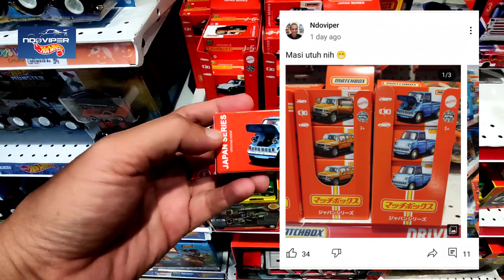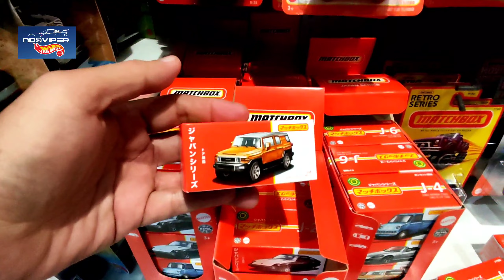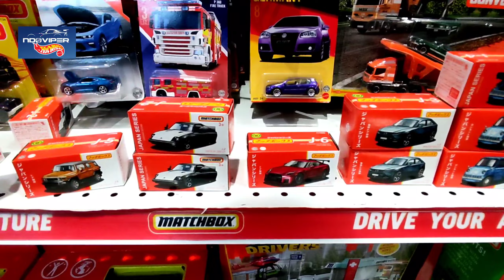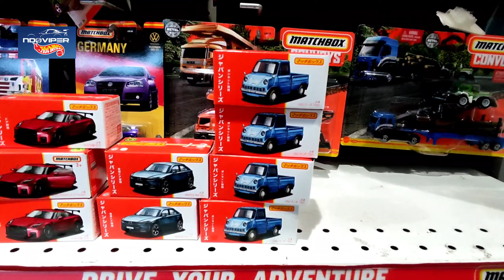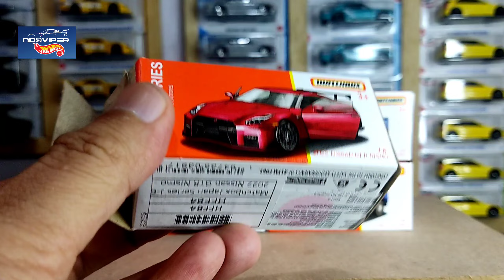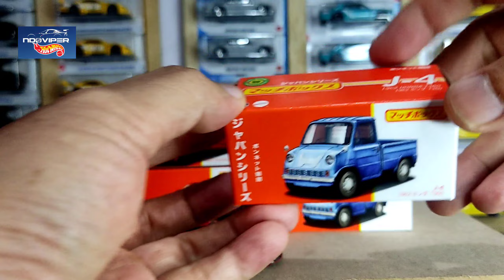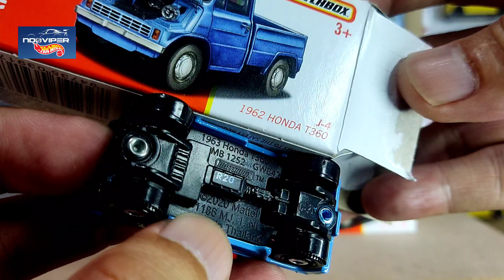HUNTING MATCHBOX ⁉️ JAPAN SERIES : BANJIR NISSAN GTR NISMO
hunting hot wheels,hunting hot wheels jakarta selatan,vlog hunting hotwheels indonesia,hunter jakarta selatan,hunter hotwheels jakarta selatan,hot wheels super treasure hunt,ndoviper, hotwheels indonesia treasurehunt 2022, tips hunting hot wheels di mini market, hunting matchbox Japan series, hunting matchbox di GANDARIA CITY